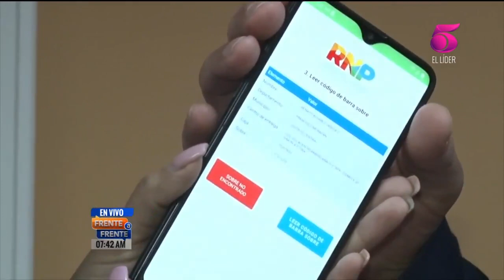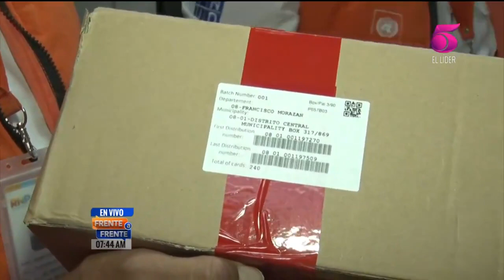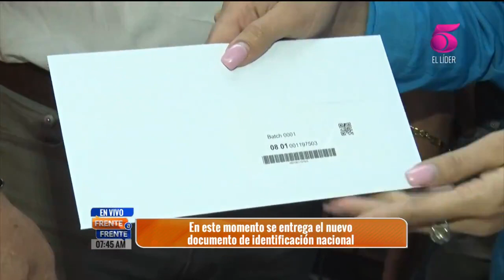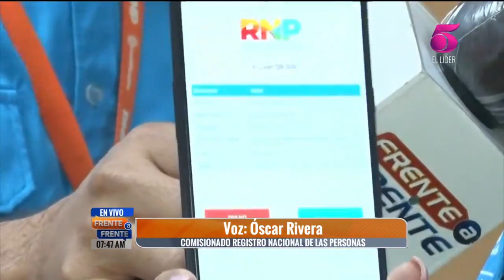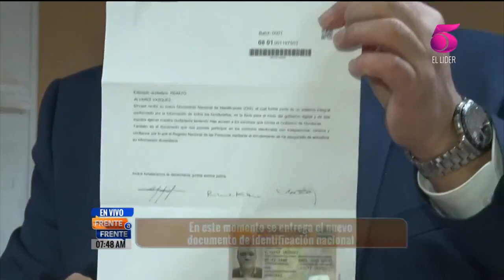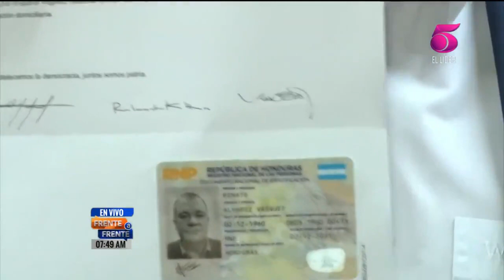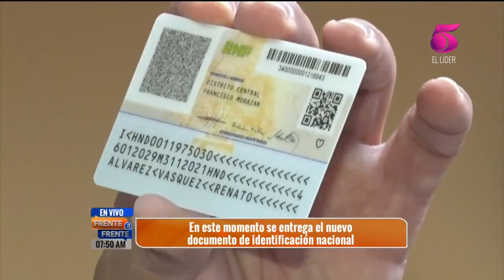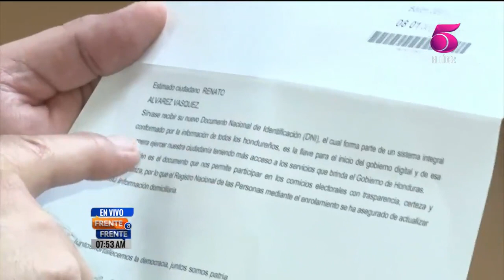Aplicación de RNP valida si la identidad es o no de la persona sin mostrar documentos ni recibo